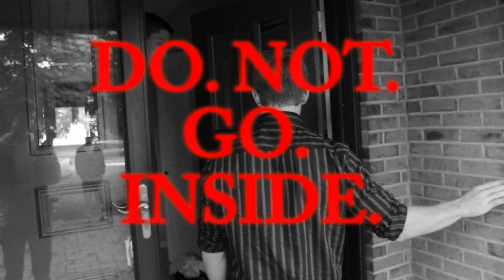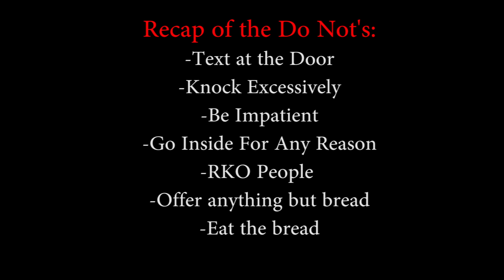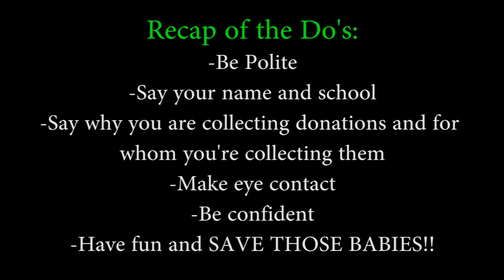Do's and Don'ts Of Breadlift